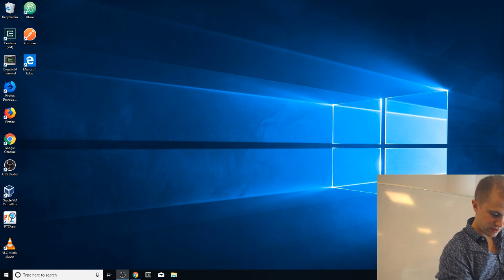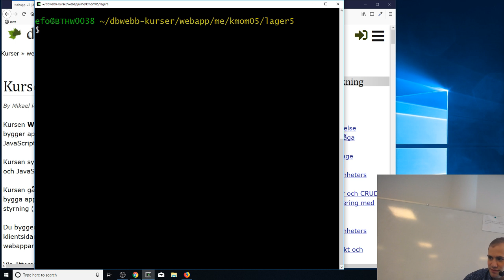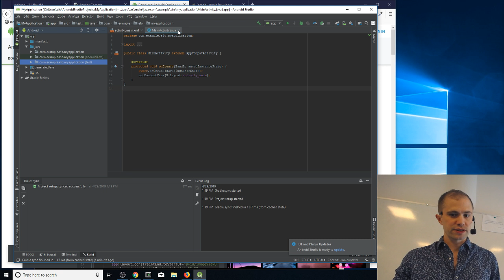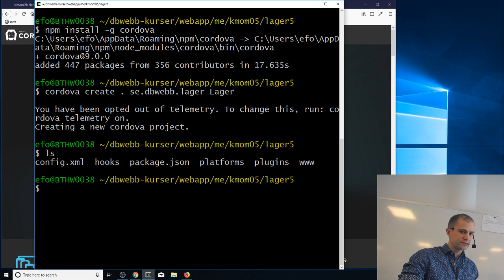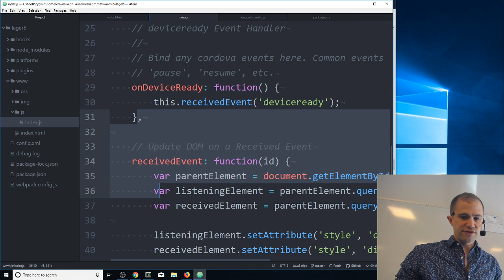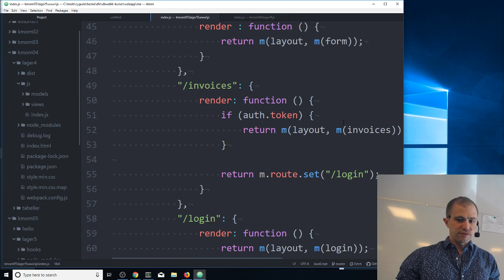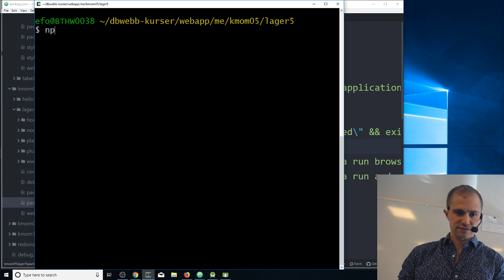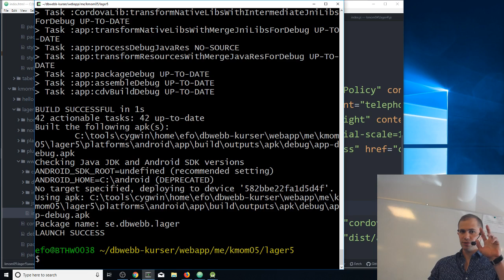Genomgång kmom05 i webapp med Emil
14:00 Börjar Emil genomgången